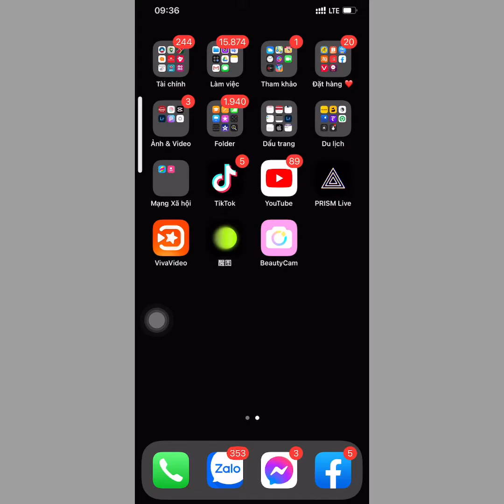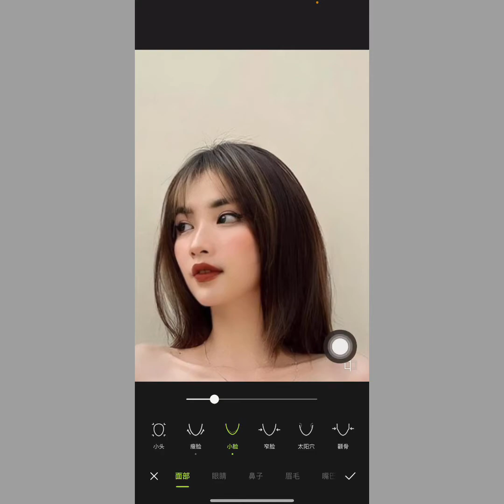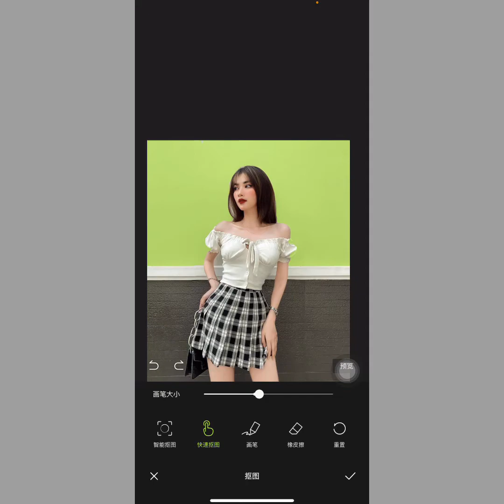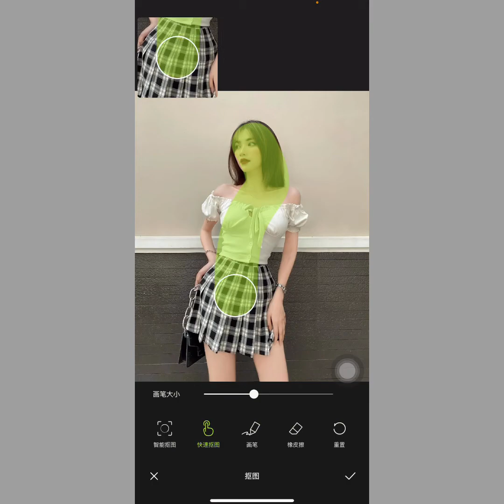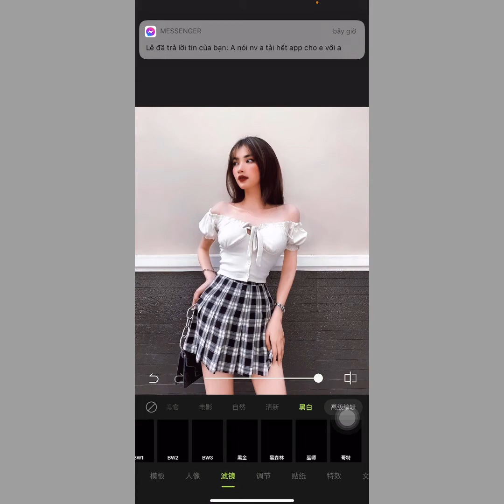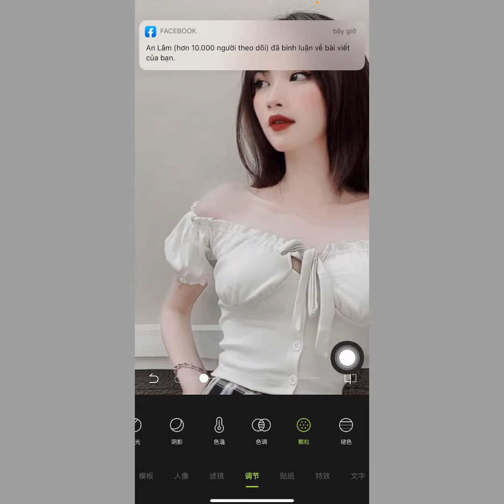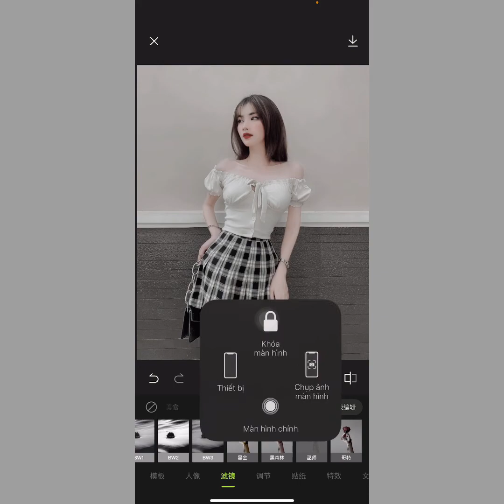Cách dùng App Xingtu. Chỉnh màu Mai Phương Bùi